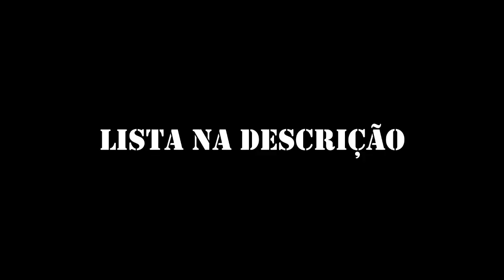LISTA IPTV TOTALMENTE ATUALIZADA